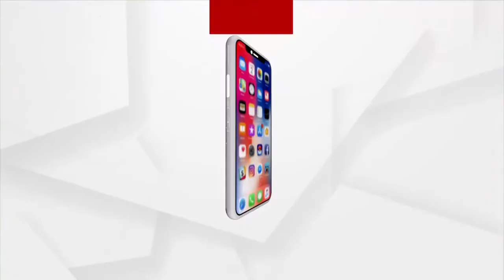ମାସ୍କ ପିନ୍ଧିନଥିବାରୁ ବସ୍ଉଠ୍ ହେଲେ ପେଟ୍ରୋଲ ପମ୍ପ କର୍ମଚାରୀ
ମାସ୍କ ପିନ୍ଧିନଥିବାରୁ ବସ୍ଉଠ୍ ହେଲେ ପେଟ୍ରୋଲ ପମ୍ପ କର୍ମଚାରୀ । କର୍ମଚାରୀଙ୍କୁ ବସଉଠ କରାଇଲେ ତହସିଲଦାର । ଗଞ୍ଜାମ  ହୁମା ଜାତୀୟ ରାଜପଥରେ ଥିବା ଏକ ପେଟ୍ରୋଲ ପମ୍ପରେ ଏଭଳି ଘଟଣାକୁ ନେଇ ଚର୍ଚ୍ଚା ।